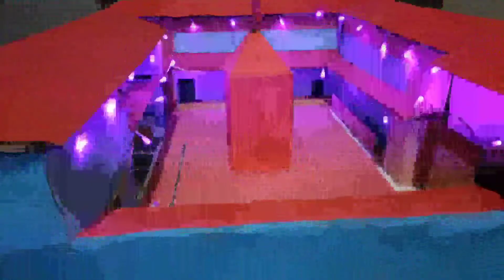home model from card board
hey guys hello,

my name is Amit and my channel name is craft ink

i make my old home model from card board and craft papers in this video.

you can also get videos in my channel like-

* craft video
* art video
* painting 🖌️🎨
* wall painting
*drawing

*  hou to create
*  how to make model off my House
*  how to make home by card board
*  how to cat card board